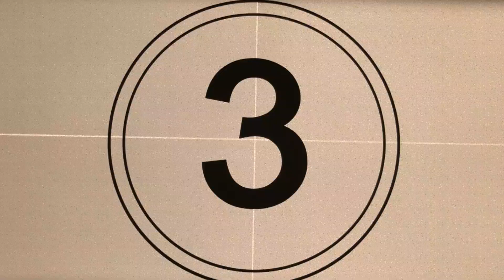The Masked Singer Cardston Edition - PROMO video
PROMO video introducing The Masked Singer Cardston Edition!